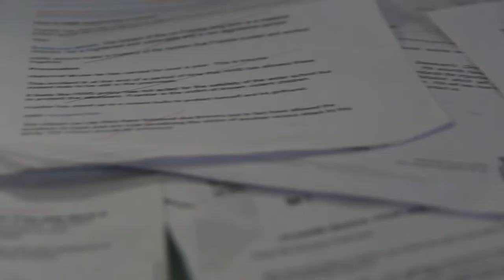A CLIFF HANGER - SHORT FILM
A short film surrounding the topic of mental health and dealing with trauma.